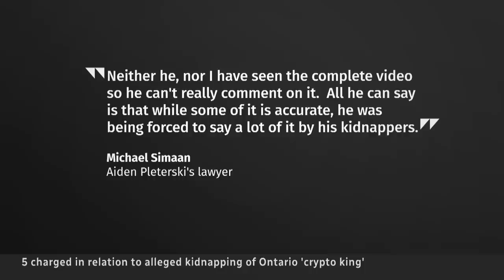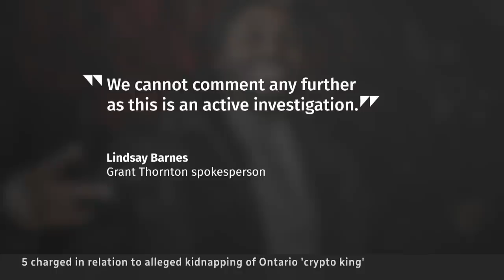Investor who lost $740K among 5 charged with kidnapping ‘Crypto King’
CBC Toronto received a video of Aiden Pleterski visibly beaten and apologizing to investors. We’ve also learned that a man who is involved in Pleterski’s bankruptcy case because he lost money is among the five men charged with kidnapping and forcible confinement.